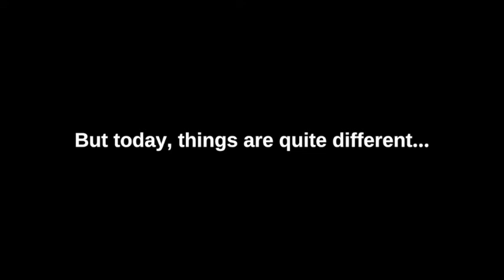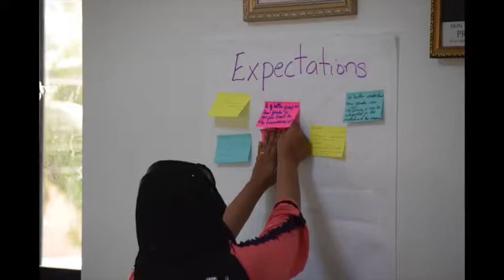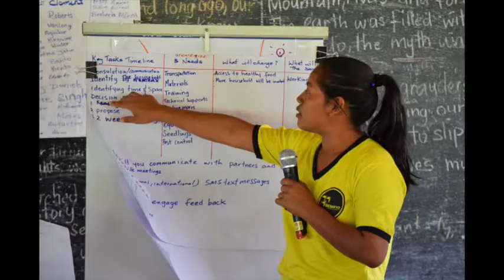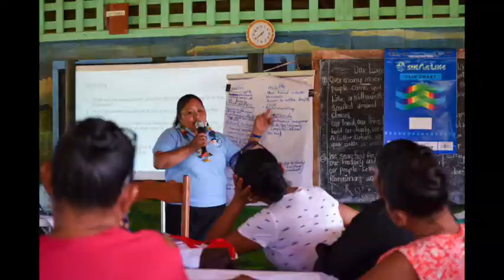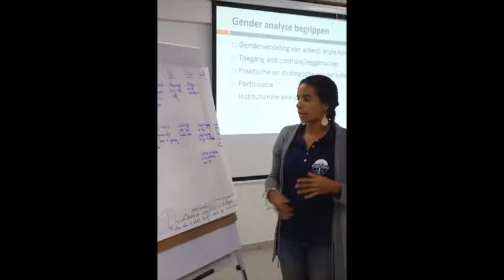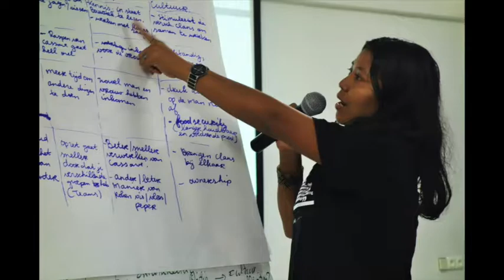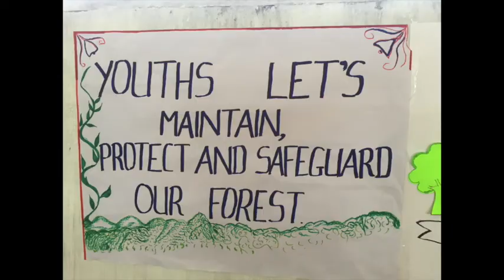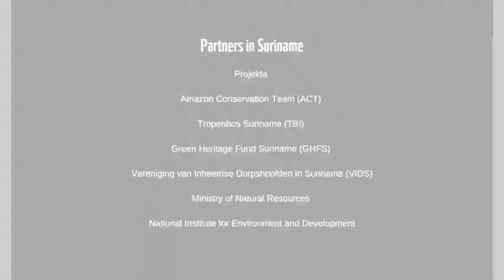Gender and social inclusion in the Guianas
A key focus of the Shared Resources, Joint Solutions (SRJS) programme has been improving the enabling environment, gender responsiveness and inclusiveness. This required partnering civil society organisations to maintain or increase their operational space and strengthened actions for gender and inclusiveness. A critical aspect of the approach is to increase the participation of vulnerable groups, civil societies and communities in natural resource and environment governance and decision-making processes. When the SRJS programme started implementation in 2017, little or no work had been done to link gender and social inclusion with environment and natural resources issues.

To address this gap, WWF Guianas, Projekta and the IUCN Global Gender Office designed and fostered different tools and approaches, using a gender and social inclusion lens, grounded in the fundamental and cross-cutting human rights-based approach. The programme created the space for environment and natural resources practitioners to start the conversation on gender and social inclusion, in particular understanding the differentiated relationship men and women have with their environment and how they access, use and manage resources. This sets out the basis for greater participation in environment and natural resources governance and decision-making processes in Guyana and Suriname.